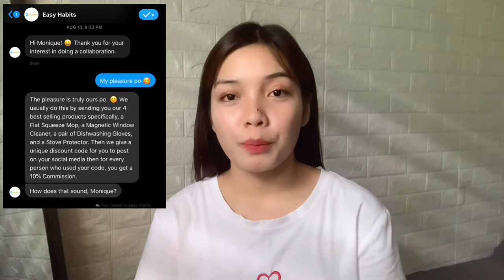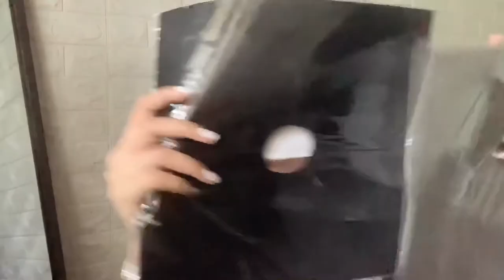Flat Squeeze mop! Best Home Essentials 2021 Philippines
Flat Squeeze mop! Home Essentials 2020 Philippines

This video is all about:

Home Essentials 2020
Flat squeeze mop
Magnetic window cleaner
Dishwashing Gloves
Stove protector

Hi sizzums! 🥰❤️
Thanks for making it today on my channel! 😘
AND DON'T FORGET TO CLICK THE 🔔

ALL LOVE 💕